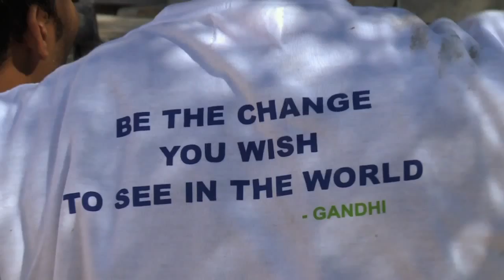Habitat for Humanity - Web Hosting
Paul Durrant is the National Director for Habitat for Humanity South Africa, a non-profit housing organisation that brings hope and dignity to underprivileged communities. By reaching out to volunteers through their website, they’ve built no less than 3500 houses over the last 15 years. Check out how hosting with Hetzner lets Paul and his team pool resources to build a house from scratch in only a week.